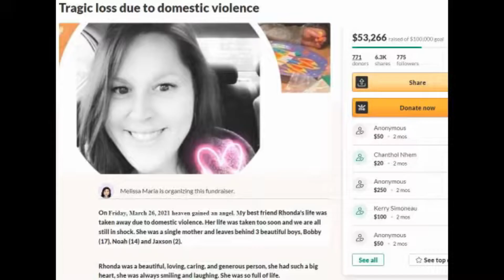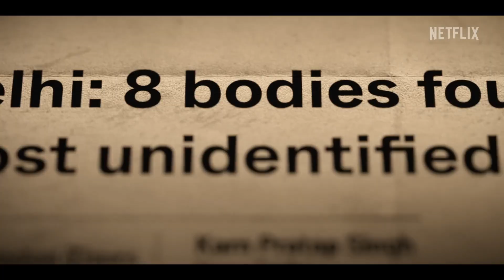Top 7 Real Serial Killer Hindi Web Series 2022